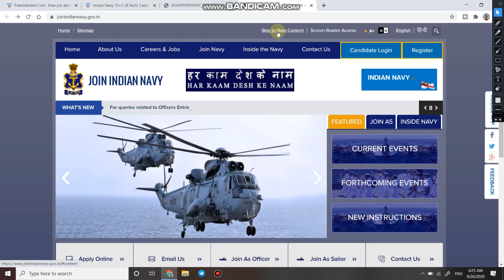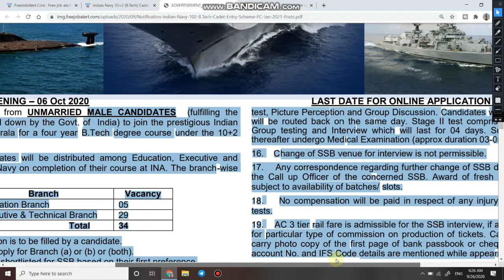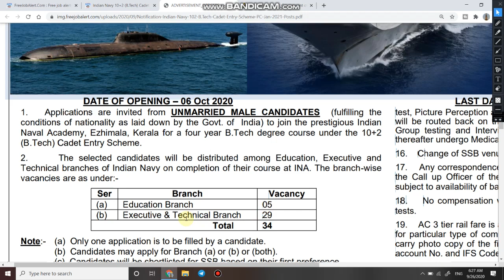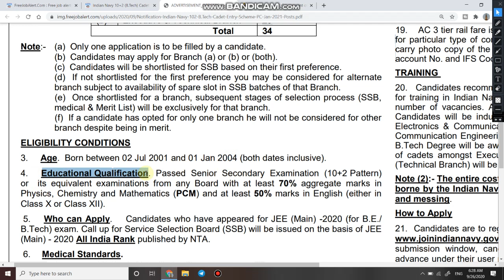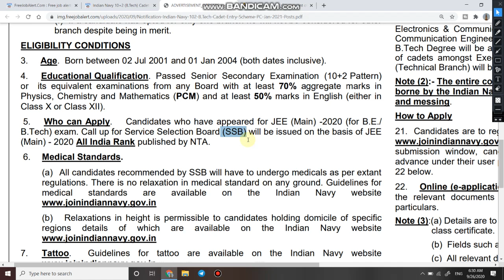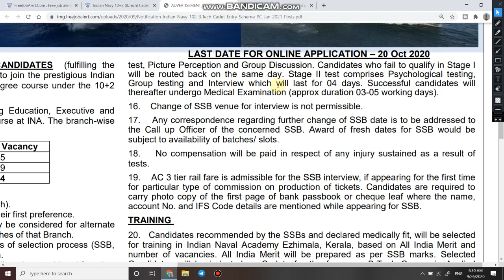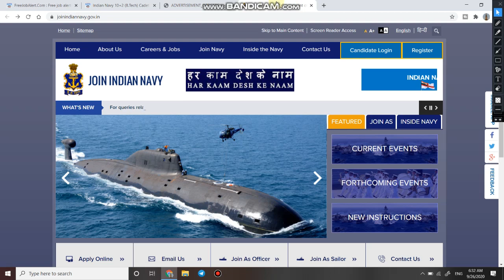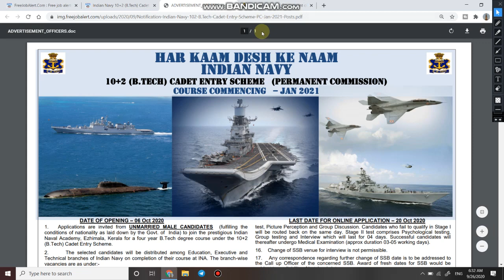Indian Navy Recruitment 2020 | Indian Navy 10+2 BTech Entry 2020 Notification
1  Hello dosto aaj ki is video ham bat karne bale hai indian navy me nili B. Tech entry scheme ki bharti ke bare me. video ko last tak jarur dekhe.

3. Link for download Detailed PDF

6.   Follow us on :-